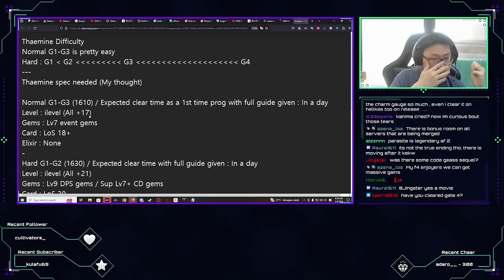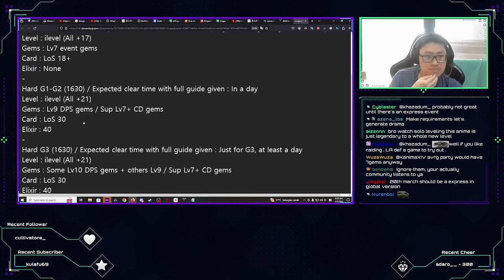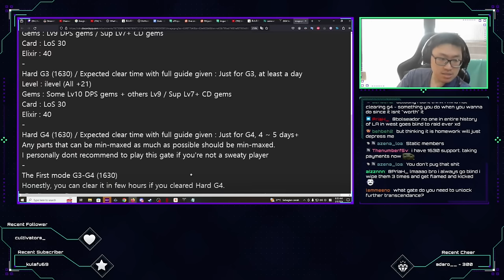Thaemine Required Gearing by Memorizer?... Kanima Reacts to Memo's Minimum Thaemine Gearing...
Thaemine is releasing in NA/EU on April and players are preparing for it. Some KR players have stated what they think players gear should be including Kanima. This time however, Memorizer made a list of gearing required for each difficulty of Thaemine. In this video, Kanima reacts to Memorizer's minimum gearing requirement.